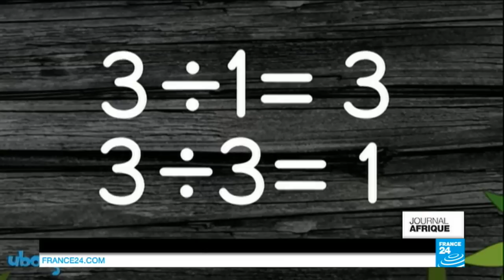Le défenseur des droits de l'homme burundais Pierre-Claver Mbonimpa blessé par balles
Le défenseur des droits de l'homme burundais Pierre-Claver Mbonimpa est hospitalisé dans un état critique, après avoir reçu plusieurs balles à Bujumbura. Figure de la société civile burundaise, il s'était mobilisé contre un troisième mandat du président Pierre Nkurunziza. Selon ses proches, il se sentait menacé.